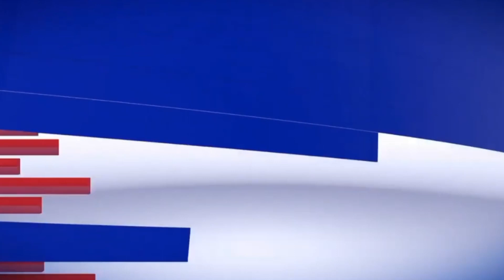Modi Government || Haryana || Migrant Workers || CM Yogi || HM AMIT SHAH || Lockdown || Corona